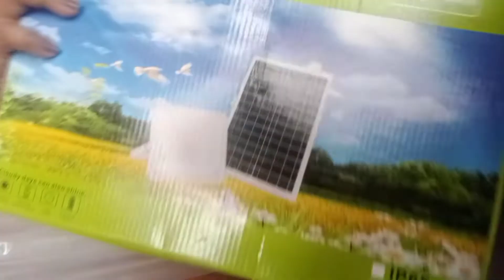UNBOXING+BUMATI NG HAPPY MOTHERS DAY/NANAY BASING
nag unboxing ng solar lights pinadalhan Ako ng pira pambili ng solar lights. 3k sa AKING apo na SI charming naawa Siya sa min na walang ilaw laing brown out kaya binili ko lahat dalawa binili ko